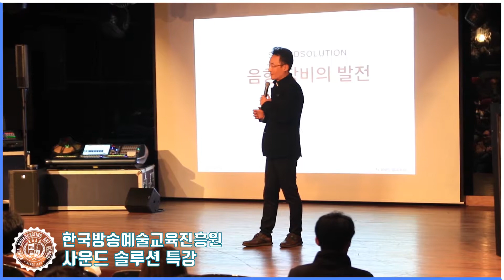2018 한예진 음향특강 [사운드솔루션]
한국방송예술교육진흥원 음향계열에서 이번에  진행되는 음향특강으로 사운드솔루션이 진행하였습니다. 최원석, 구대관님이
직접 음향장비들을 가지고 오셔서 재학생들에게
오디오 장비의 탄생과 발전, 네트워크 오디오에 대한 특강이 진행되었는데요 학생들은 직접 음향장비에대해서 보고 배우는 유익한 시간이 되었습니다.